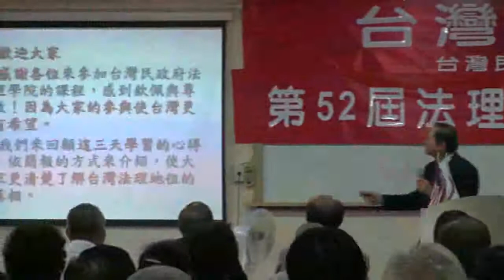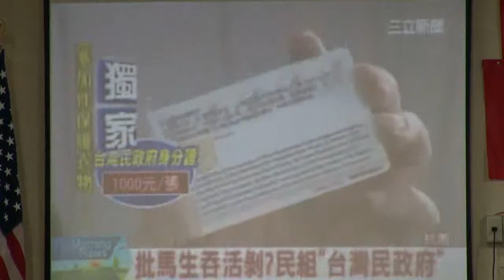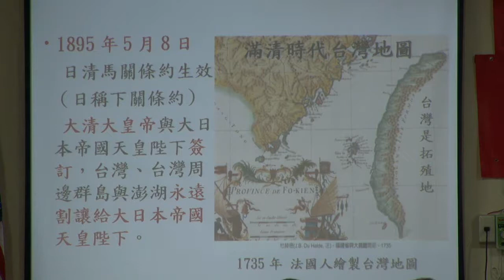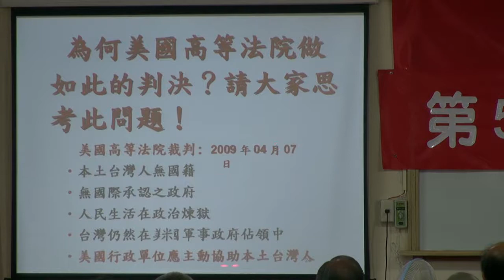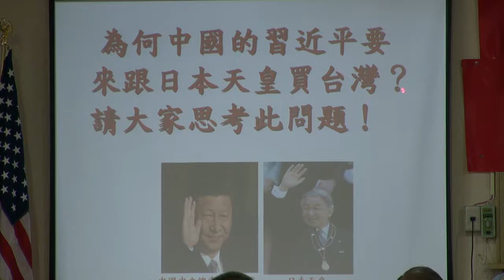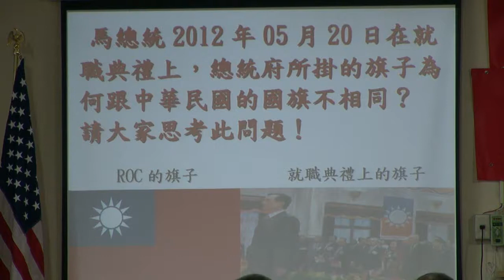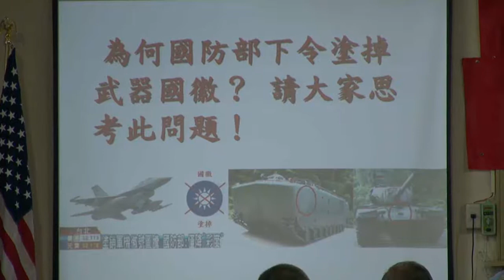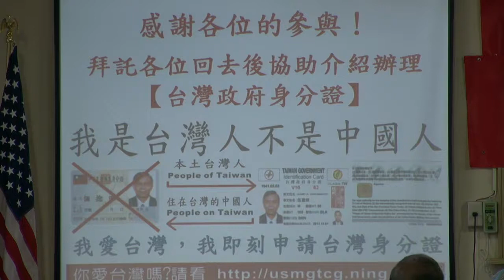130324-17-閉幕詞-張文彥-蔡吉源-台灣(民)政府第52屆法理學院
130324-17-閉幕詞-張文彥-蔡吉源-台灣(民)政府第52屆法理學院